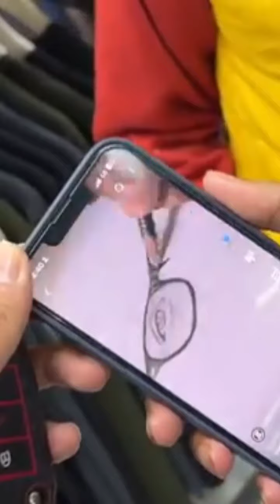Sourav Joshi Ke Ghar Nikla Bada Snake 😯| Mini Vlog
Itna Bada Snake 😯 Pahle Baar Dekha 😯Sourav Joshi Vlog | Sourav Joshi Mini Vlog

Video Credit - Sourav Joshi Vlog